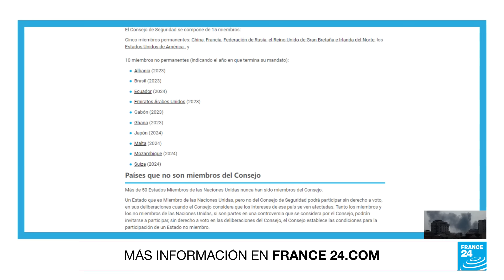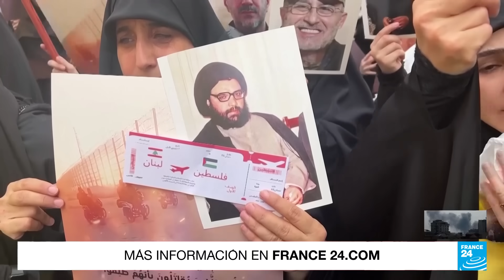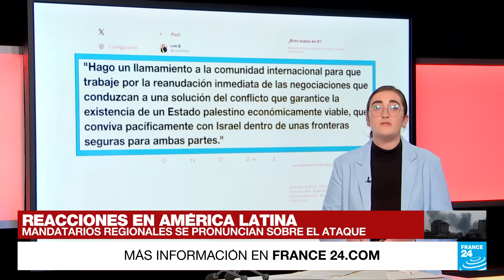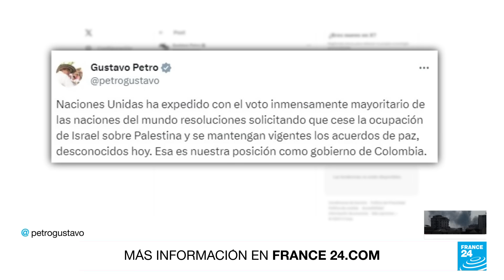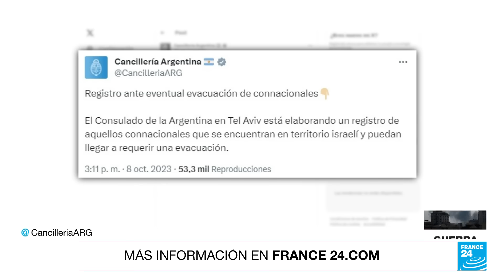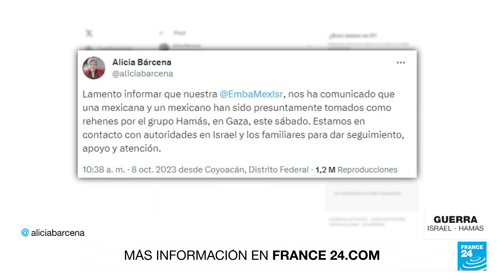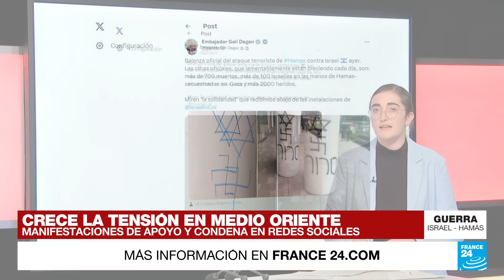Tras ataque sorpresivo de Hamás a Israel, continúan los bombardeos en la Franja de Gaza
Crece la tensión en Medio Oriente, tras dos días de haber iniciado la ofensiva militar sin precedentes liderada por la milicia palestina Hamás contra Israel. La Franja de Gaza se encuentra bajo ataque, por instrucción de Benjamin Netanyahu, con el propósito de destruir las capacidades gubernamentales y militares de Hamás. Lo analizamos en este especial de noticias.